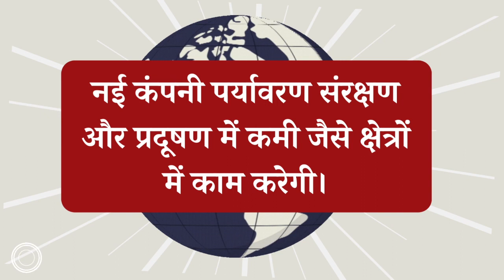Prannoy Roy and Radhika Roy ने शुरू किया नया बिजनेस, NDTV छोड़ने के बाद शुरू की नई कंपनी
Prannoy Roy and Radhika Roy founded ikroya tech after leaving ndtv
Roys new innings after ndtv exit research firm with focus on environment
प्रणय और राधिका रॉय ने शुरू किया नया बिजनेस, NDTV छोड़ने के बाद शुरू की नई कंपनी
प्रणय रॉय और राधिका रॉय की नई कंपनी पर्यावरण संरक्षण और प्रदूषण में कमी जैसे क्षेत्रों में काम करेगी।

प्रणय रॉय और राधिका रॉय ने नई कंपनी की नींव डाली है।
वरिष्ठ पत्रकार प्रणय रॉय और राधिका रॉय ने इकरोया टेक्नोलॉजी प्राइवेट लिमिटेड (Ikroya Tech Private Limited) के नाम से नई कंपनी की शुरुआत की। रॉय दंपति का नया स्टार्टअप टेक्नोलॉजी डेवलपमेंट और डाटा एनालिसिस का काम करेगी। बता दें कि डॉ. प्रणय रॉय और राधिका रॉय ने कुछ महीने पहले ही एनडीटीवी के बोर्ड से इस्तीफा दे दिया था और गौतम अडानी को अपने हिस्से के शेयर बेच दिये थे। रॉय दंपति ने ही इस चैनल की नींव डाली थी।

क्या करेगी नई कंपनी?
न्यूजलॉन्ड्री की एक रिपोर्ट के मुताबिक Ikroya Tech की कंपनी फाइलिंग में बताया है कि यह पर्यावरण संरक्षण और प्रदूषण में कमी जैसे क्षेत्रों में काम करेगी। इसके अलावा अनुसंधान को बढ़ावा देने के लिए स्कॉलरशिप, पुरस्कार, लैबोरेटरी की स्थापना भी करेगी। साथ ही इन क्षेत्रों में स्कॉलरशिप और अनुदान भी देगी।

NDTV छोड़ने के डेढ़ महीने बाद ही शुरू की थी नई कंपनी
Ikroya Tech की पहली बोर्ड मीटिंग इसी साल 18 जनवरी को हुई थी। नई कंपनी का शेयर कैपिटल 10 लाख रुपये है। जिसे एक लाख के इक्विटी शेयर में बांटा गया है। प्रणय रॉय और राधिका रॉय की इस नई कंपनी में 50-50 फीसदी की पार्टनरशिप है। दोनों के पास 50-50 हजार शेयर हैं।

अडानी के टेकओवर के बाद छोड़ दी थी NDTV
आपको बता दें कि प्रणय रॉय और राधिका रॉय ने एनडीटीवी की प्रमोटर कंपनी आरआरपीआर (RRPR) के बोर्ड ऑफ डायरेक्टर्स से पिछले साल 29 नवंबर को इस्तीफा दे दिया था। इस्तीफे के बाद रॉय दंपति ने चैनल के अपने 32.26 फीसदी शेयर में से 27.26 फीसदी शेयर भी अडानी ग्रुप को बेच दिये थे।
Bharat Tv 360 is a flagship channel of AMSG Media Infoline